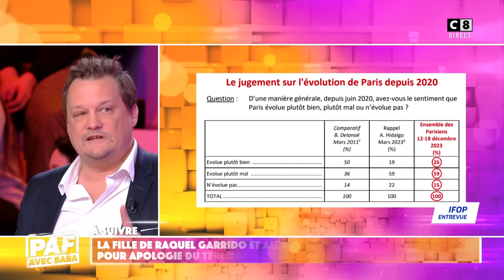Cyril Hanouna, les bons tuyaux en classe business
L'anecdote de Cyril Hanouna, lors d'un voyage en avion avec un ami. Il a réussi à être classé en business... En cachant un chiffre de son billet d'avion !